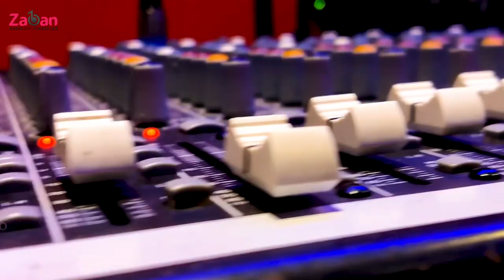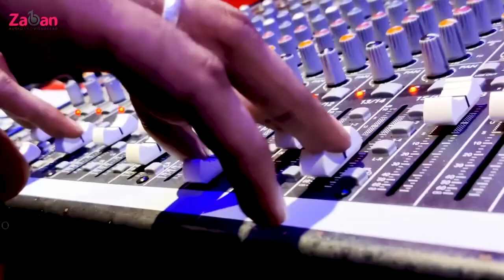കടക്കണ്ണിൻ മുനകൊണ്ടെൻ ഇട നെഞ്ചിന്നകം mappila song FT ASHIQ VAVAD